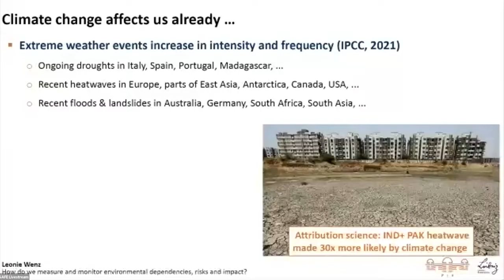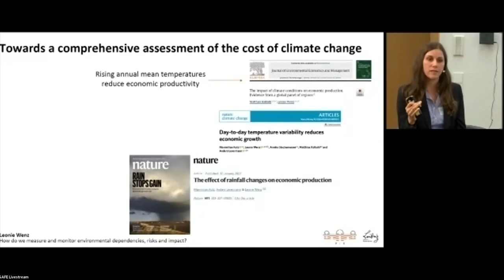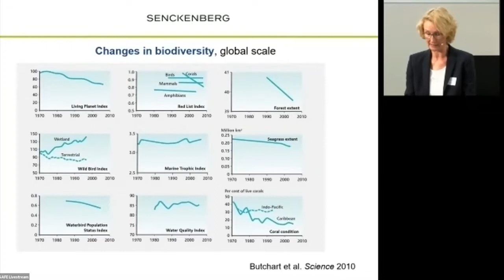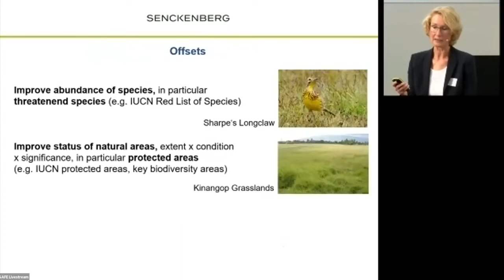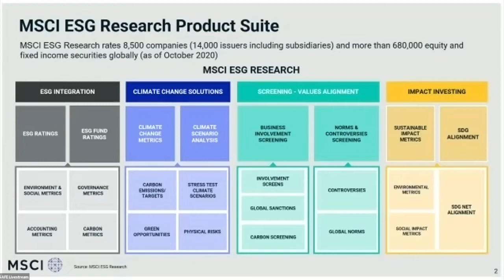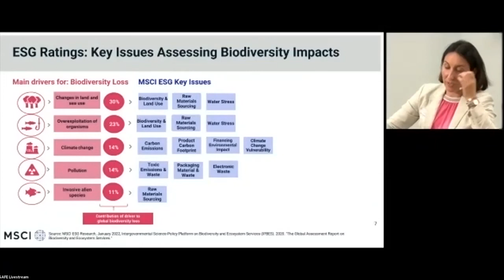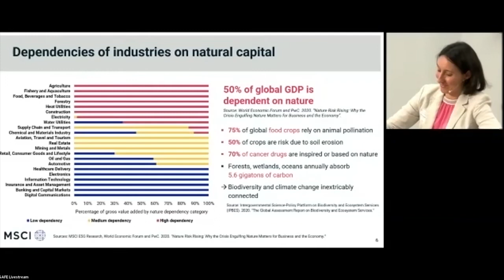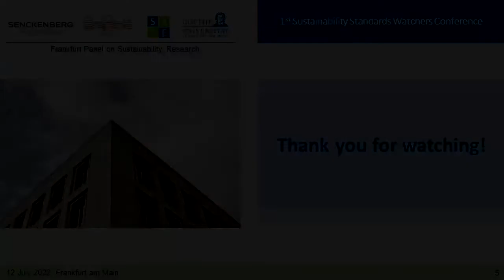1st Sustainability Standards Watchers Conference - Panel 1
Panel 1: How do we measure and monitor environmental dependencies, risks, and impact?

0:00:00 Intro
0:00:32 Chair: Ottmar Edenhofer, Potsdam Institute for Climate Impact Research
0:04:42 Leonie Wenz, Potsdam Institute for Climate Impact Research
0:14:34 Katrin Böhning-Gaese, Senckenberg Biodiversity and Climate Research Center
0:26:31 Sabine Mauderer, Deutsche Bundesbank and Central Banks and Supervisors Network for Greening the Financial System
0:39:47 Simone Ruiz-Vergote, MSCI
0:50:27 Q&A

The core mission of the Frankfurt Panel on Sustainability Research (FPSR) is to provide a neutral platform for a science-based critical assessment and evaluation of sustainability standards.  The FPSR’s first hybrid conference proposes a dialogue among biodiversity, climate, economic and legal scholars, on the one hand, and financial industry, policy makers, central banks and the International Sustainability Standards Board (ISSB), on the other. The speakers are invited to focus on the purpose of and the conditions for effective international ecological standard setting in today’s societies, economies and the Earth’s system. The timing of the conference is not coincidental, but intentionally scheduled after the consultation period of the ISSB prototypes.  One of the main purposes of the conference is to shed light on the process of sustainability standard setting. The three interdisciplinary panel discussions will center around four questions that address the impact of ecological standards for corporations and capital providers.

The conference was held on July 12, 2022.

The organizer of this conference, the Frankfurt Panel on Sustainability Research, is a group of scientists from three Leibniz institutes – the Senckenberg Biodiversity and Climate Research Center, the Potsdam Institute for Climate Impact Research and the Leibniz Institute for Financial Research SAFE – and the Goethe University Frankfurt.